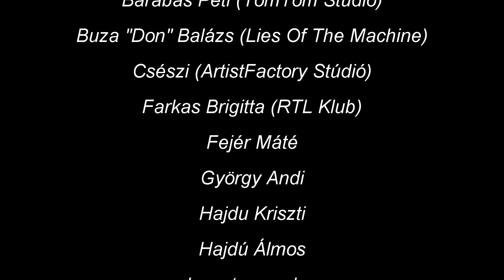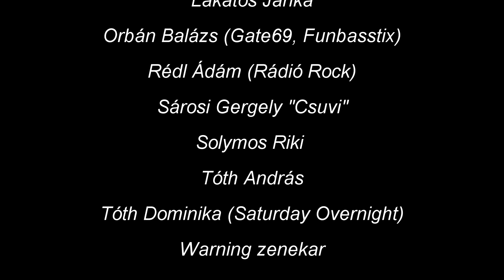THE SCARLET - Heroes Of Our Future // Official Video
Check out the video for 'Heroes Of Out Future' by The Scarlet off the upcoming album 'Hardfolk Shanties'!

Follow The Scarlet!